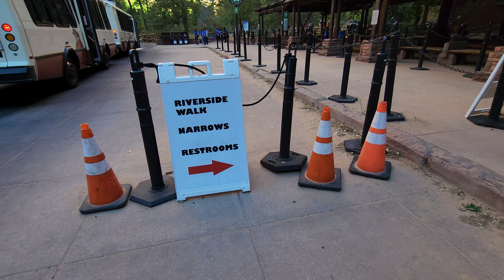Zion National Park The Narrows Riverside Walk Tour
Rohas Travels provides travel tips and tricks, destination reactions, vlogs, and anything with travel.